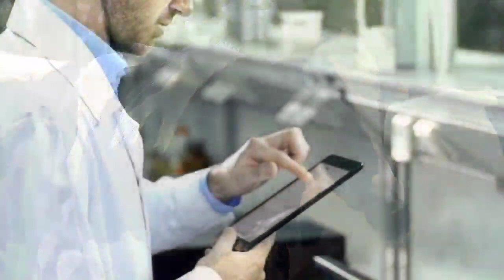એક દિવસ માં એક ગાય આપશે.૧૪૦ લીટર દૂધ. ચીન નો અજીબોગરીબ એકસપેરિમેન્ટ.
ખેતી ની વાત
આ ચેનલ માં નીચે મુજબ ના વિડિઓ મળશે
બજાર ભાવ
હવામાન
કૃષિ માહિતી
તાજા સમાચાર
ખેતી લક્ષી
ખેડૂત ઉપયોગી માહિતી
રાસાયણિક કિટ નિયંત્રણ
ગામડાનું જીવન
દરેક યોજના ની માહિતી
જમીન ને લગતી માહિતી
સરકારી જહેરાતોની માહિતી
આ ઉપરાંત પણ લોકો ને જરૂર જણાય તેની માહિતી માટે તત્પર છીએ.
newsખેતી ની વાત
ધાણા ની ખેતી
ગોંડલ માર્કેટ યાર્ડ
સોયાબીન નો ભાવ
ચણા ની ખેતી
જીરું ના બજાર ભાવ
ધાણા ની ખેતી વિશે માહિતી
મોરબી
સોયાબીન ની ખેતી
ખેતી
ગુજરાત ના જિલ્લા
ગોંડલ બજાર ભાવ
તુવેર ના ભાવ
ધાણા ના ભાવ
માર્કેટ યાર્ડ ના ભાવ
સોયાબીન ના ભાવ
amarula drink
bajar bhav today
diu
gondal yard bazar bhav
jamjodhpur
morabi julatopul
morbi julato pul
sonali buti
soybean na bhav
tuver
unalu tal kheti
અમેરિકા
ઉત્તર
ગરવી ગુજરાત
ગોંડલ જીરા ની બજાર
ગોંડલ જીરુ ના ભાવ
ગોડલ બજાર ભાવ
જીરા ની ખેતી
જીરા ની ખેતી વિશે માહિતી
જીરા નો ભાવ
ટાઇમ બજાર
ધાણા ની બજાર
ભારત
માખી
મોરબી નો પુલ
મોરબી પુલ
વનામૃત
સોયાબીન
સોયાબીન બજાર ભાવ
હાઈ